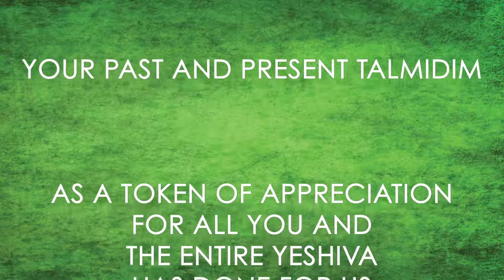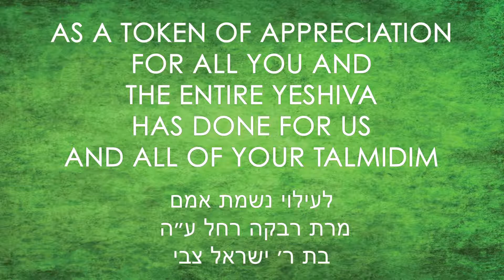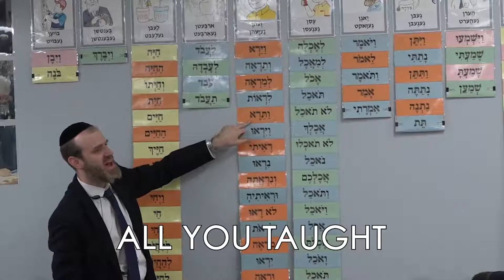Rabbi Hunger Music Video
Shown by Shagas Aryeh 2018 Dinner